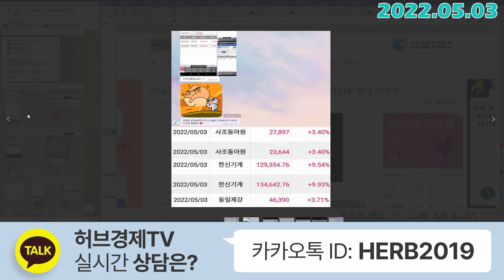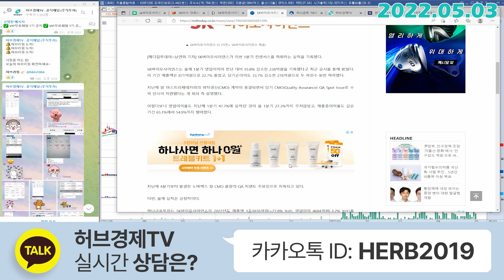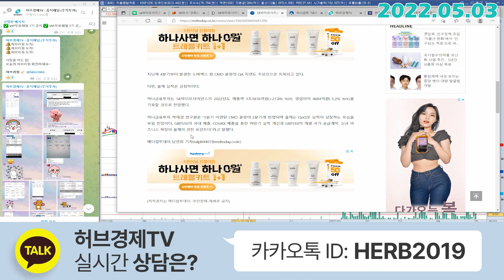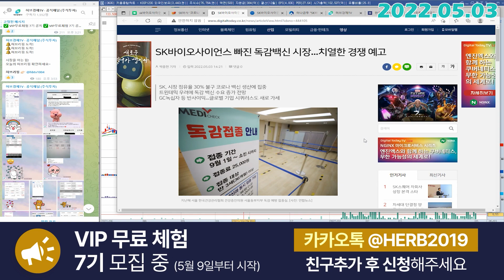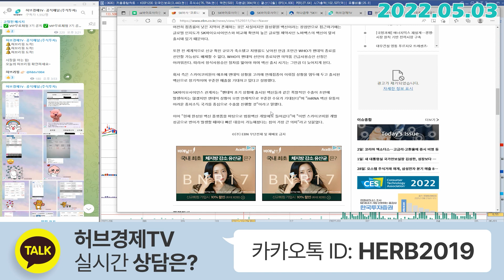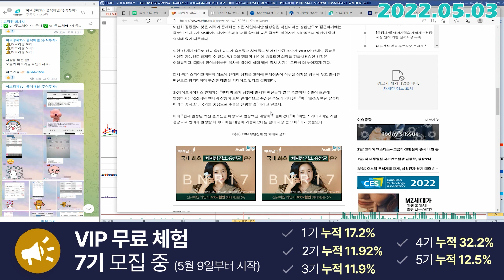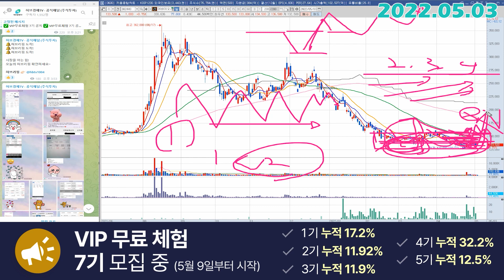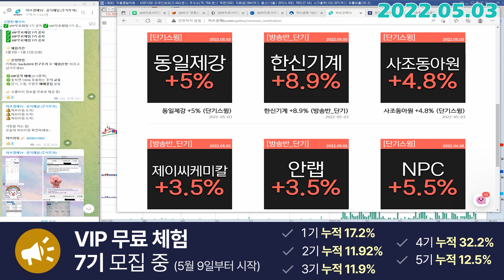sk바이오사이언스 (302440) - 토종백신이 있는 것과 없는 것은 큰 차이가 있습니다.